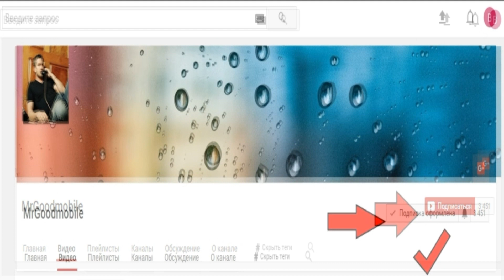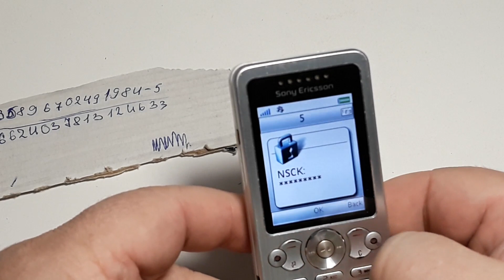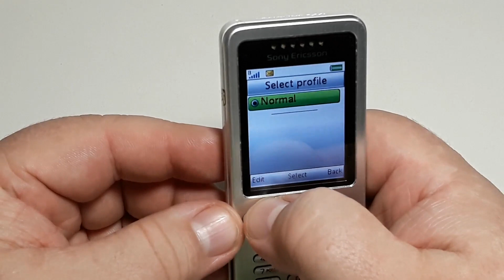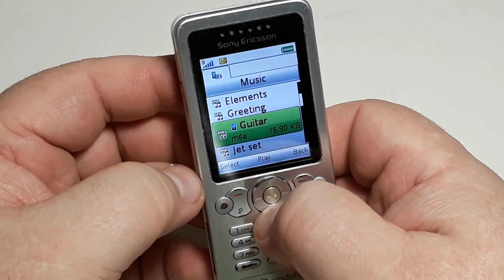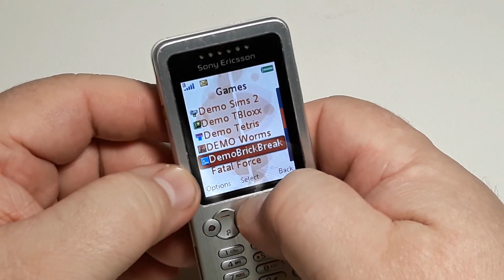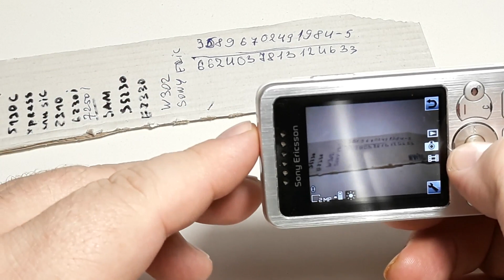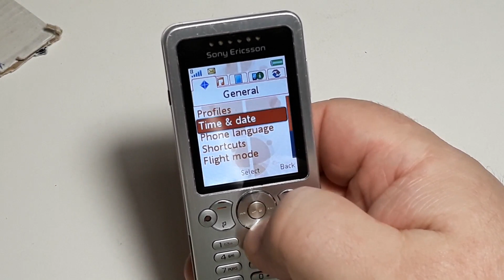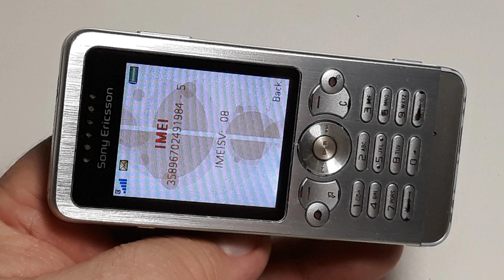Sony Ericsson W302. Отвязка от оператора Vodafone. Проверка и настройка телефона